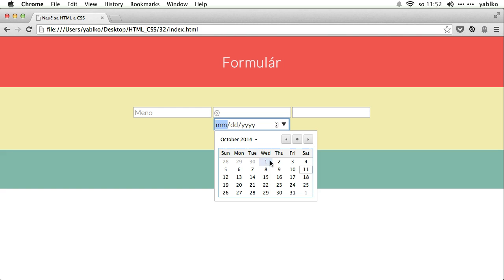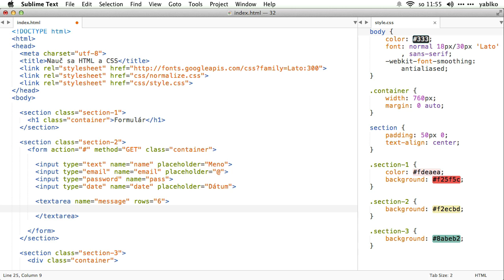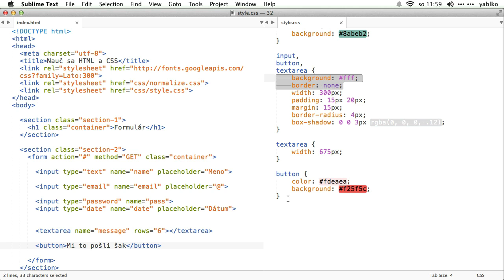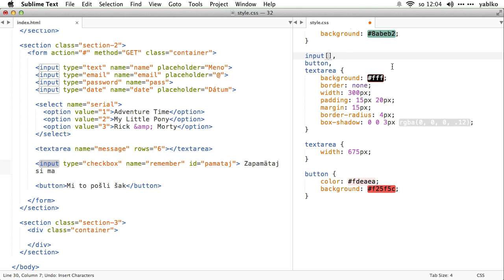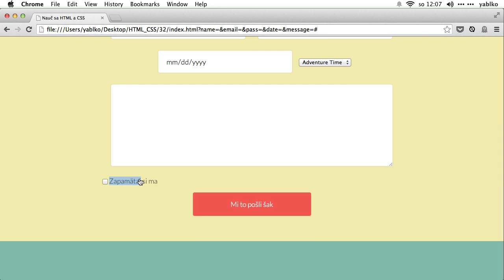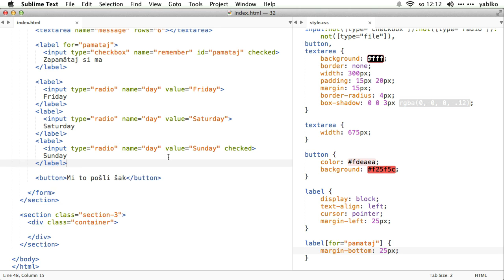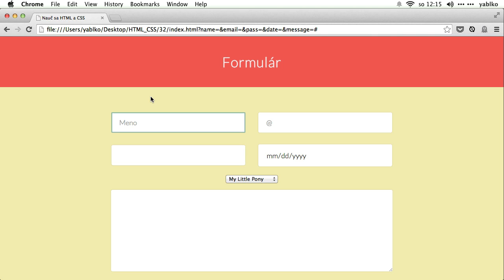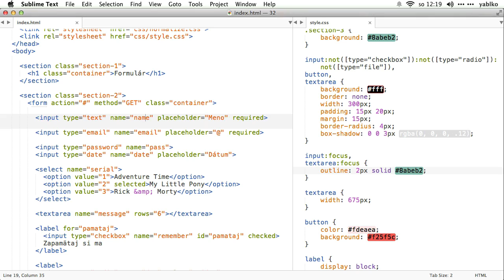39 Štýlovanie HTML formulárov